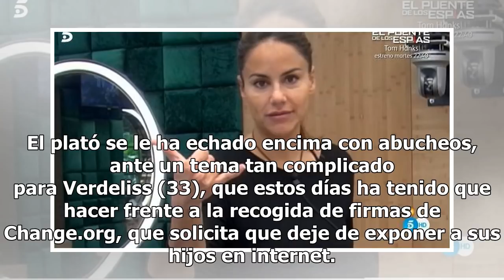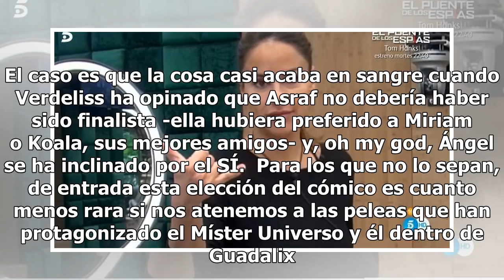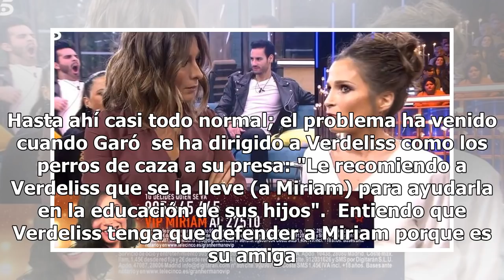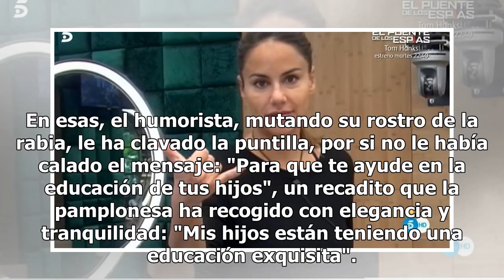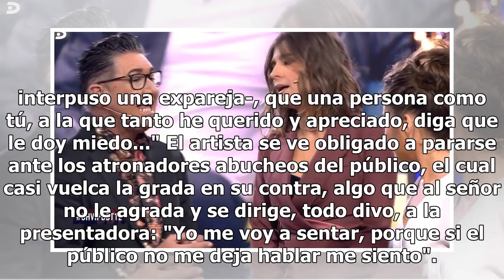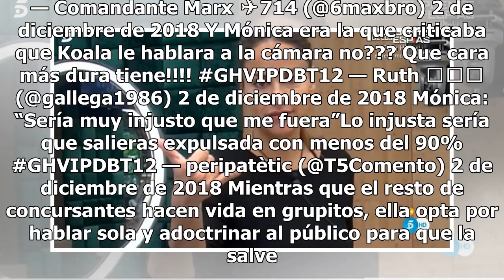Utilización de los niños de Verdeliss en GH VIP: atento, fiscal de menores